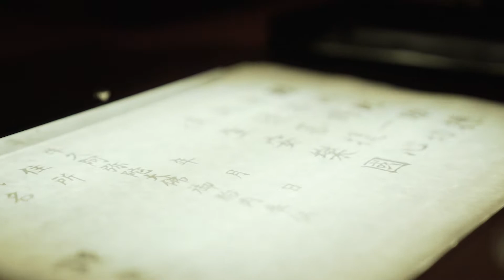Yumi Kobayashi - The Great buddha , Ushiku Ibaragi | Official Trailer | High in Japan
INTERNATIONAL DJ STREAMS PRESENT
                 “HIGH IN JAPAN”
　　ようこそ！　ハイイン　ジャパン！

THE GREAT BUDDHA OF USHIKU IBARAKI

GUEST DJ: YUMI KOBAYASHI

STREAMING DATE: TUE 20TH OCT 2020
LIVE ON ：facebook live＆ youtube

Yumi Kobayashi
The DJ mix is ​​story-building for her, and her DJ style revolves around a story-oriented middle set centered on house and techno.
After being recognized as a talent at a worldwide DJ audition while attending Tokyo University of the Arts, she traveled all over the country as the main DJ of house nation (WOMB), and after that she happeared at large festivals such as SUMMER SONIC and ULTRA JAPAN, IBIZA and She continues to shake the dance floors of many cities in Asia, North and South America, and outdoor festivals, and makes she first Japanese appearance on the main floor of the world's largest club officially recognized by Guinness.
In 2019, she started activities as Aarrss, a Mix session team.